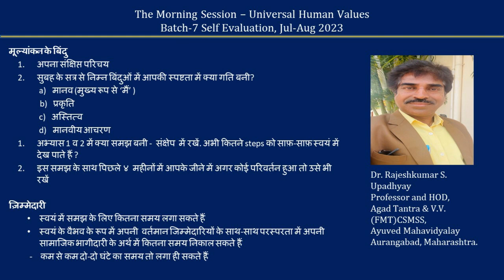Sharing Hindi Dr Rajeshkumar Upadhyay ji 2023 08 18 MS Batch 7